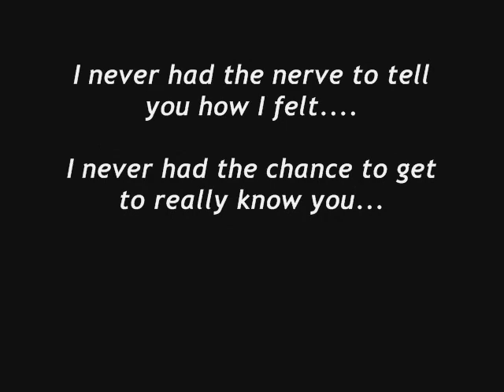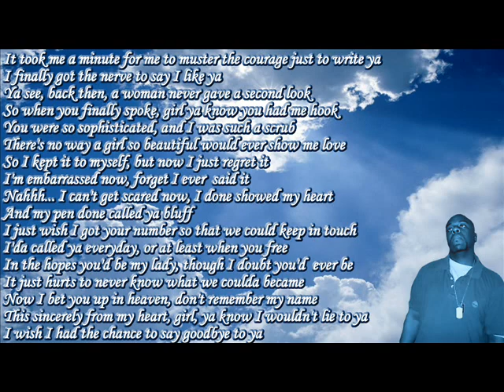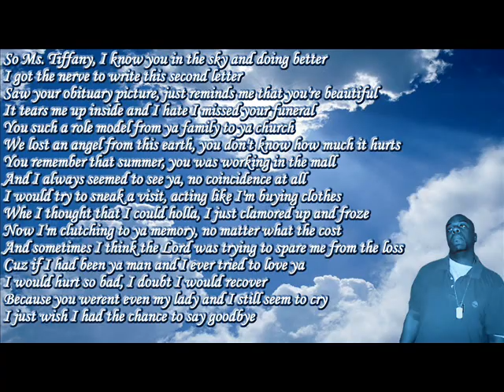Never Got To Say Goodbye- Ty Durden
This song is dedicated to Tiffany Hamilton, a special woman who's life was cut short